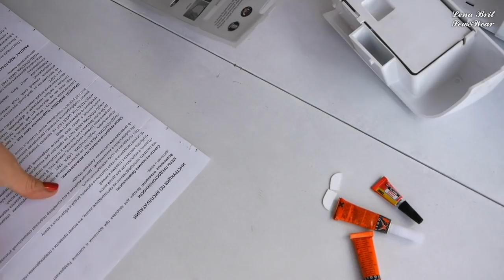Нанопластик LASER FAST ТЕСТирую - сломалась ШВЕЙНАЯ машина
Нанопластик Laser Fast, соединяет за 4 секунды стекло, дерево, пластик, металл
У меня сломалась швейная машина, тестирую нанотехнологии в лице Нанопластика LASER FAST от компании "ЧУДО НА ДОМ"
Сам процес тестирования на 4:59 минуте.